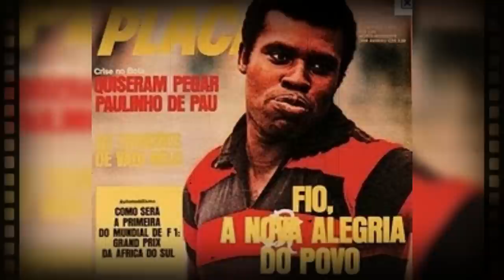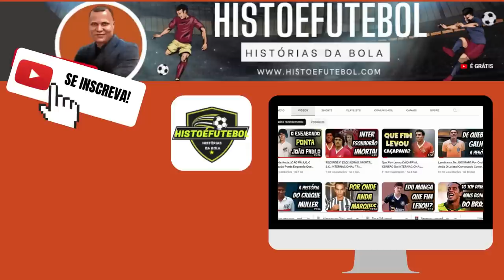Lembra De FIO MARAVILHA Atacante Do Flamengo Que Inspirou JORGE BEN Em Música Vencedora De FESTIVAL?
Cair na boca da torcida e ter seu nome cantado, seja como aclamação ou apenas para pedir sua presença em campo, representa a realização para um jogador. Indica que, pelo menos naqueles minutos, ele conquistou o afeto da massa. Mas a homenagem em canção popular atravessa o tempo, imortaliza. Foi o que mereceu o atacante Fio Maravilha ao marcar no Maracanã, em 15 de janeiro de 1972, um gol antológico que deu ao Flamengo a vitória por 1 a 0 sobre o Benfica por um torneio de pré-temporada. A canção “Fio Maravilha” rendeu a seu compositor Jorge Ben  um dos maiores sucessos da carreira.
No Brasil, o Fio Maravilha deixou sua marca em times como Flamengo, Avaí, Desportiva Ferroviária, Paysandu, Bangu e São Cristóvão.  Atuou, também, nos Estados Unidos, onde jogou por três clubes: New York Eagles, Monte Belo Panthers e San Francisco Mercury.

CAPÍTULOS:

Introdução: 00:00

O Fenômeno Fio Maravilha: 03:17

Início da Carreira No Flamengo: 04:47

A Volta Por Cima No Flamengo: 09:21

O jogo Da Vida De Fio Maravilha: 12:03

A Música De Jorge Ben E Fio Maravilha: 14;28

Outros Clubes E Carreira Nos USA: 16:36